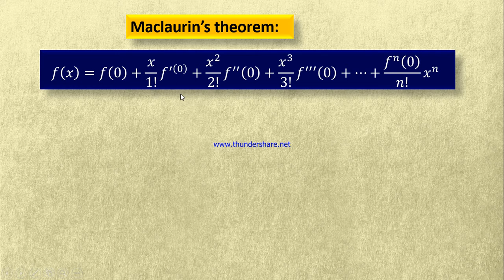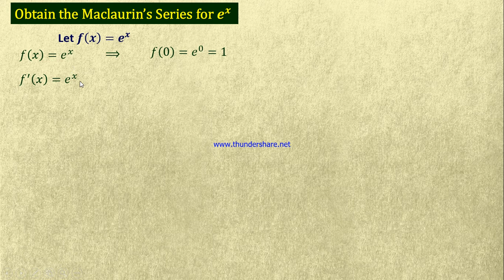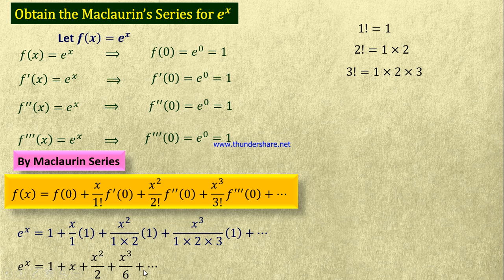XII-STD MATHEMATICS CHAPTER:7 APPLICATIONS OF DIFFERENTIAL CALCULUS EXERCISE:7.4 Q.NO:1 (i)